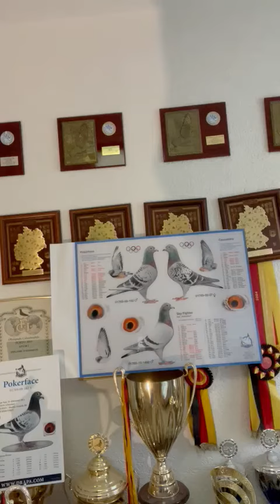DV 01769-1229 2020 orig A.u.W Drapa